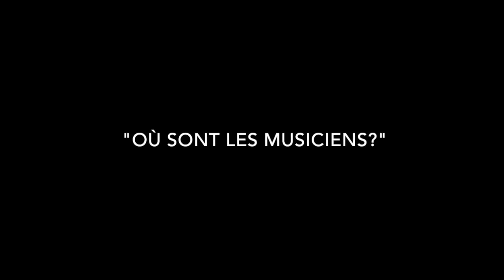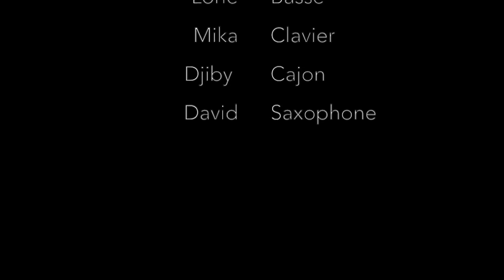JAVA POP@SESSION JAM "OU SONT LES MUSICIENS"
EN EXCLU le titre "ou sont les musiciens" interprété et composé par SARA
et les musiciens en live .